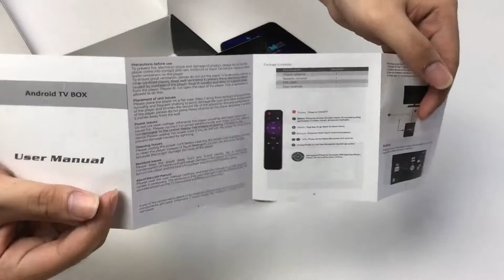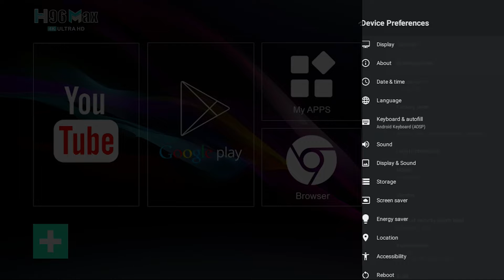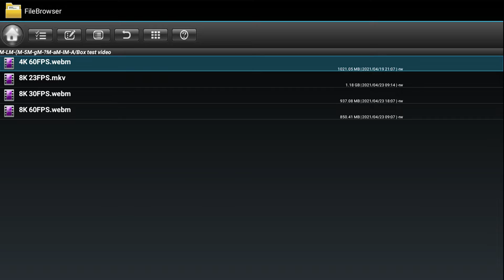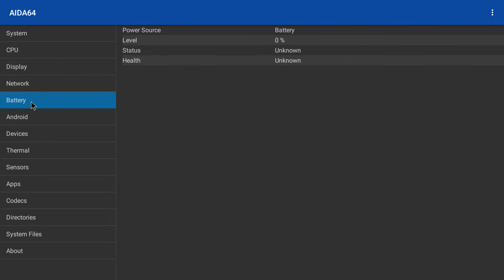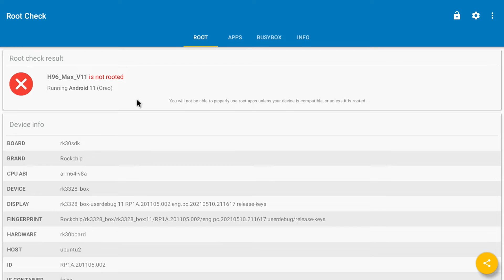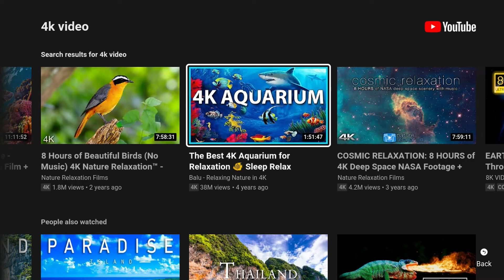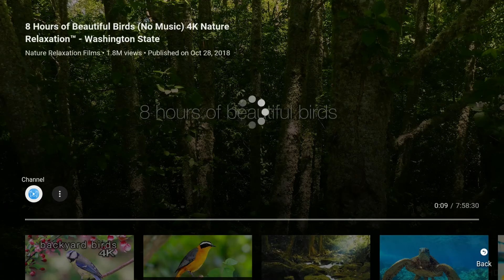H96 MAX RK3318 Tv Box Android 10 TV BOX Unboxing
🎉H96 MAX RK3318 Android 10 Tv Box 5G WIFI BT4.0 H.265 4K Youtube Media Player Netflix 4G RAM 32G 64G ROM Set Top Tv Box H96🎉

-OS: Android 10
-CPU: RK3318 Quad-Core 64bit Cortex-A53
-GPU: Penta-Core Mali-450 Up to 750Mhz+
-RAM: 2GB / 4GB DDR3
-ROM: 16GB / 32GB / 64GB
-WIFI: IEEE 802.11 a/b/g/n ;  2.4G / 5G -H.265 HD
-Ethernet Network: RJ45 IEEE 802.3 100/1000M
-Support 2.4G & 5G WIFI
-3D: 3D video formats
-Video decode: 4K VP9 Video decoder, H.265
-Support Google Assistant -Support Youtube 4K

If you want to get more information about TV Box & Air Mouse & Game Box & Ambilight Sync Box & Miner Accessories, please pay attention about us, also if have any other problem please contact our customer service team.